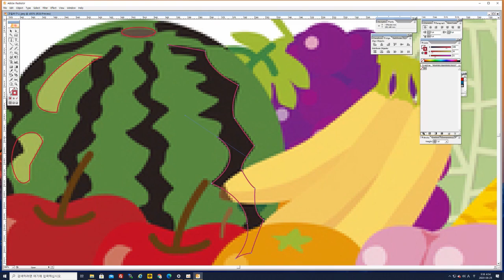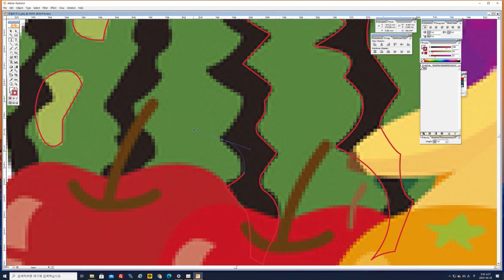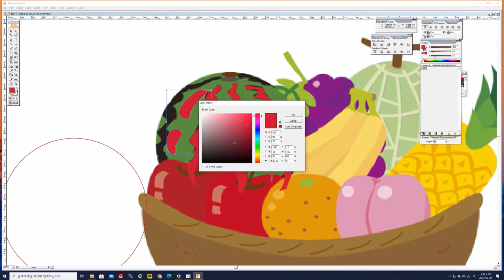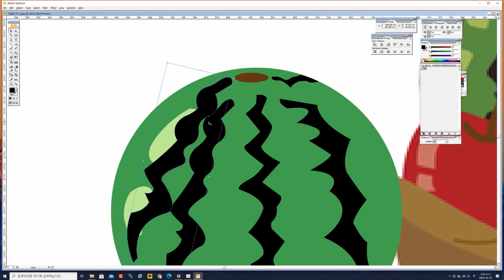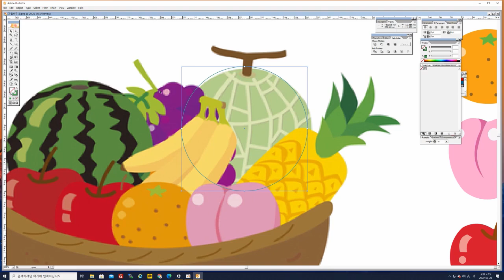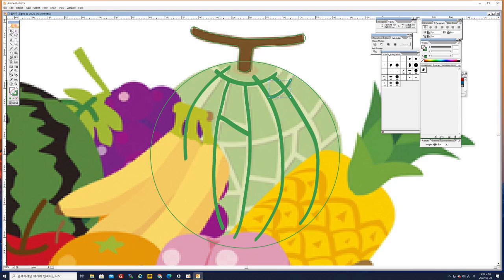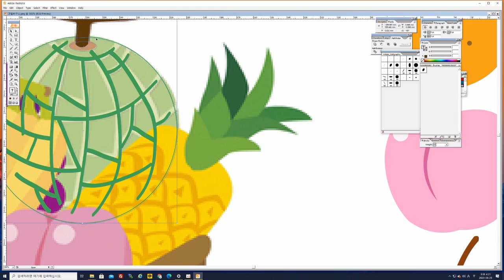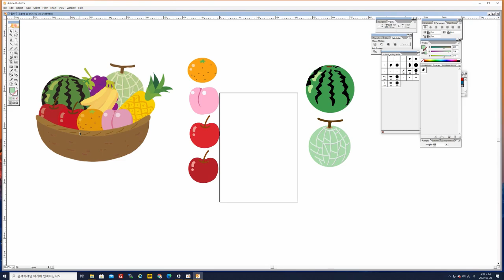illustration education beginner 11 (afghanistan version)